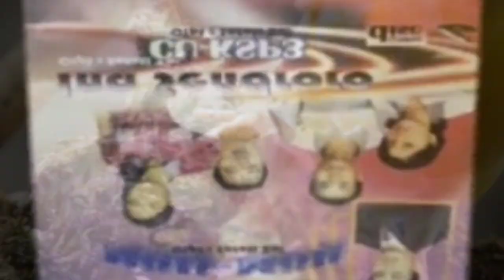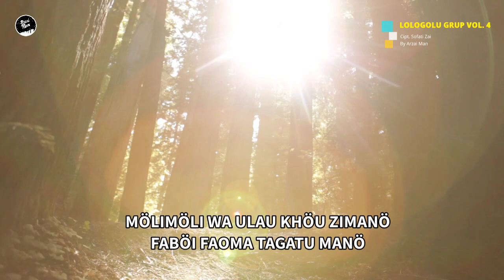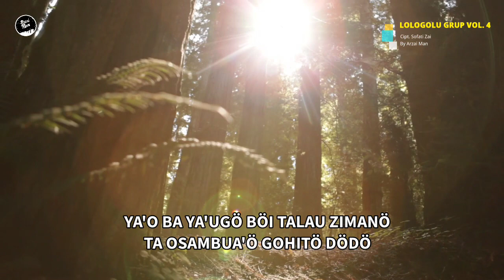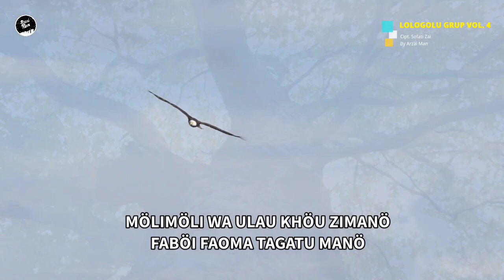Hokha-Hokha | Lagu Nias Terbaru 2023 | Cipt. Sofati Zai | Voc. Noviani Gulö